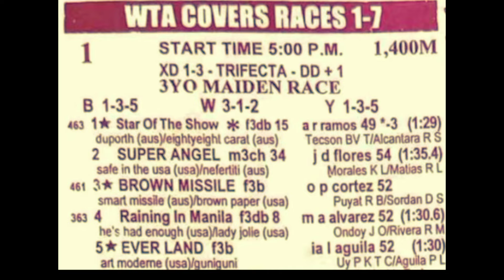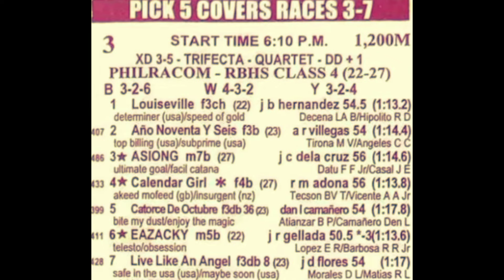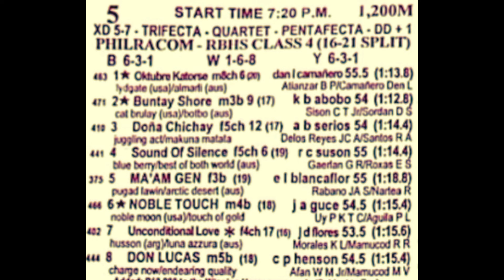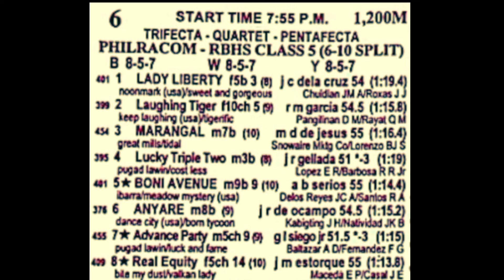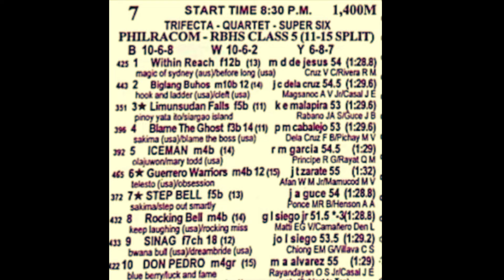KARERA TIPS FRIDAY - SEPTEMBER 13, 2024 / RACING @METROTURF / Karera Gabay Giya Tips At Analysis